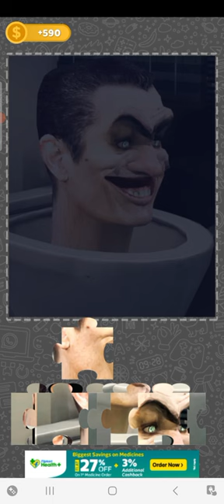skibidi Toilet Jigsaw Puzzle #01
skibidi toilet season